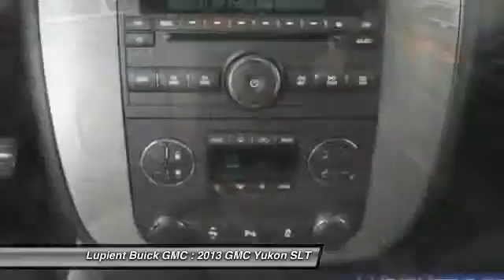2013 GMC Yukon SLT lupientms LJLG3028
2013 GMC Yukon SLT
http://

Lupient Buick GMC
7100 Wayzata Blvd